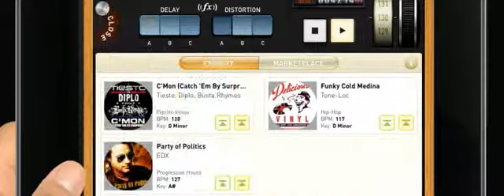Mashbox: The Music Mashup iPad App From Mutual Mobile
Mashbox is a new music mashup iPad app from Mutual Mobile that allows you to remix and mashup music wherever you go.

Mutual Mobile collaborated with Beatport, the leader in electronic music downloads, to create Mashbox, an intuitive new music mashup app.  Using Mashbox, musical novices and professional musicians alike can remix and mashup any song from Beatport's extensive catalog from the convenience of their iPads.

Mashbox was created to compliment Beatport's music downloading app.  Mashbox users can create their own unique mashups and remixes using any track they've purchased from Beatport's extensive catalog.  Beatport's track list is updated weekly with new tracks from some of the world's biggest artists.  Mashbox also comes pre-loaded with hundreds of free tracks so users can get started right away.

Mashbox's sophisticated controls allow users to put their own spin on top songs with ease.  The app's intuitive controls are simple enough for even novices to navigate.  Mashbox allows the user to adjust everything from vocals to bass lines, and will even auto-adjust new beats to match-up with any song.

Mashbox 's design is a clever throwback to analog mixboards.  The representations of physical meters and dials help beginners understand the controls, while also keeping the layout beautifully simplistic.

Mashbox:  The Ultimate Mobile Mashup Machine

Connect with Mutual Mobile on Facebook to learn more about our products and services

Follow @mutualMobile on Twitter to stay up to date on all the latest news from Mutual Mobile.